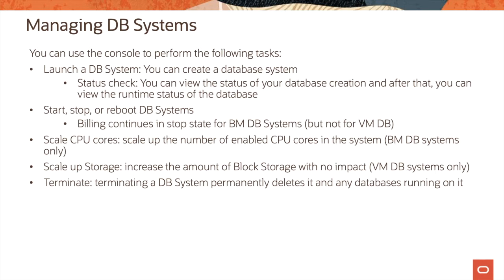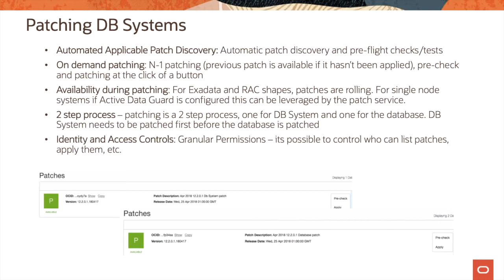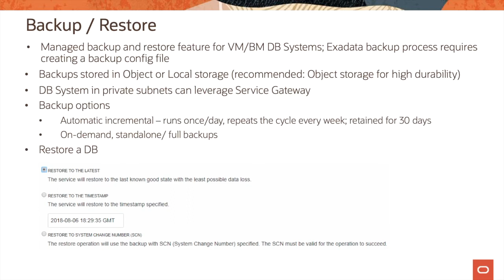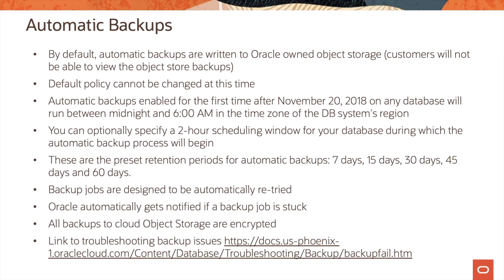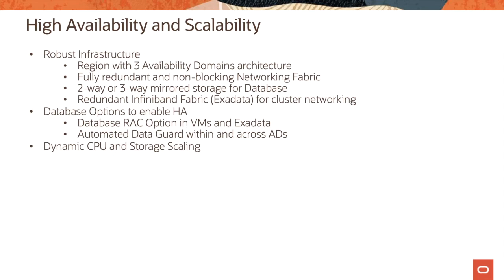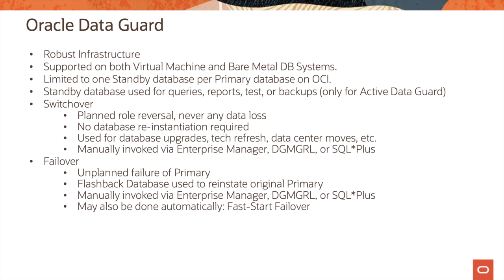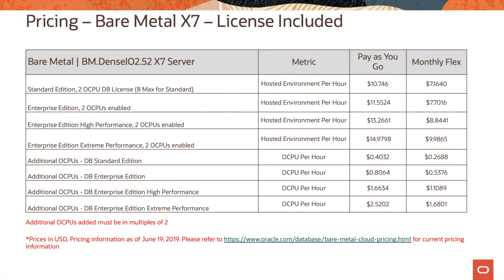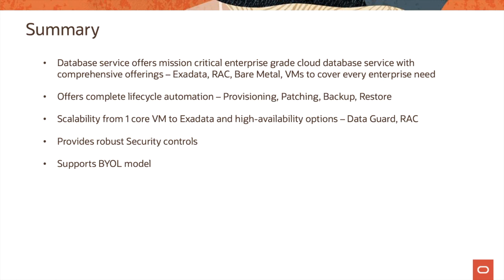Database L100 Part 2 44